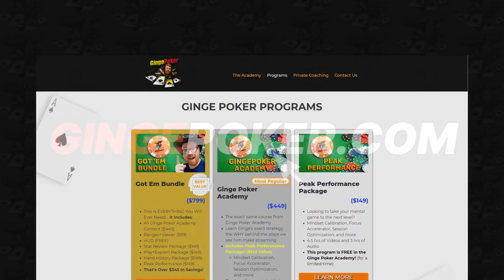Will I Go Back To 500 Zoom? - GingePoker Stream Highlights